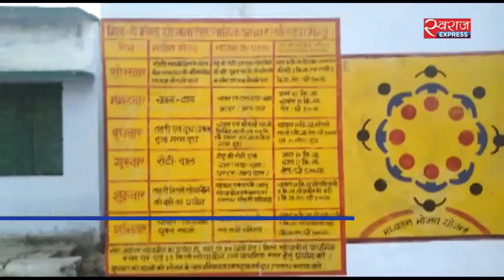क्यों दो महीने से नहीं बना मिड डे मील | No mid-day meal for students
यूपी में मिड डे मील में लापरवाही रुकने का नाम नहीं ले रही है. सोनभद्र और मुजफ्फरनगर के बाद अब हमीरपुर में सामने आई लापरवाही पूरी योजना के मकसद पर पानी फेर रही है. उत्तर प्रदेश के हमीरपुर से विनीत तिवारी की रिपोर्ट.